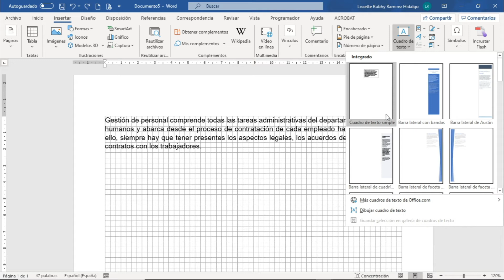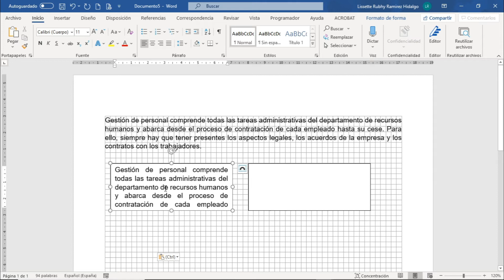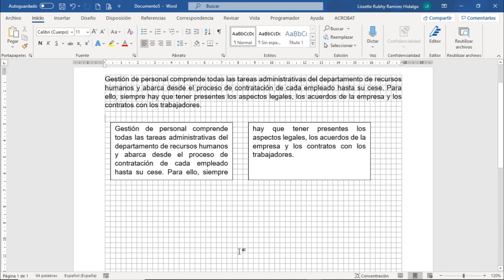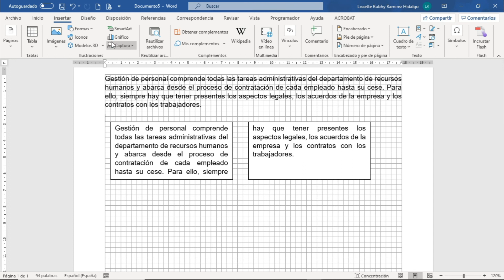Word 365: Sesión 9.22 - Crear vínculos entre dos cuadros de texto